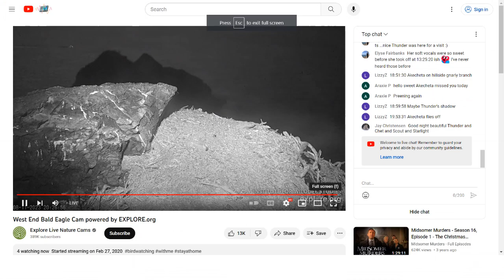West End Bald Eagles 08/11/2023 23:34